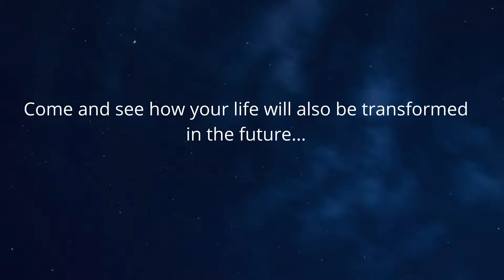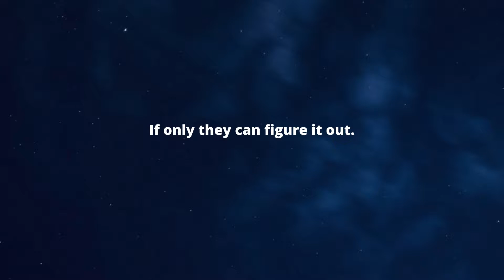SILKHYSTERIA 2022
'SILKHYSTERIA' - the story continues of the 'mothetic' fantasy adventures for characters in their transformations within them and places of activity.  If you've not got a copy yet, then head to AMAZON and join in the journey.